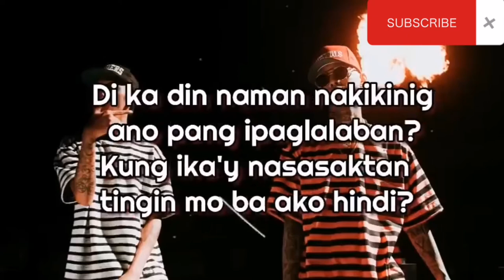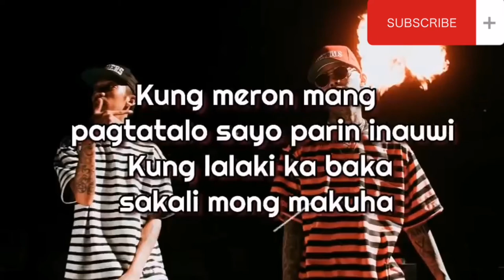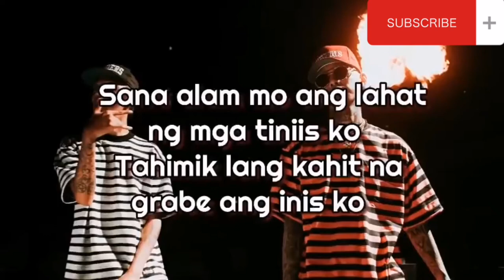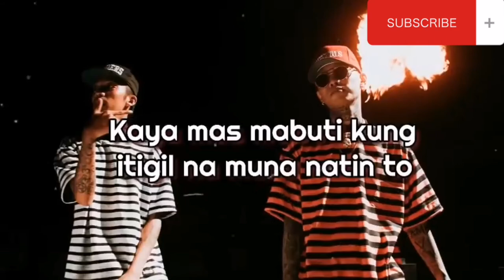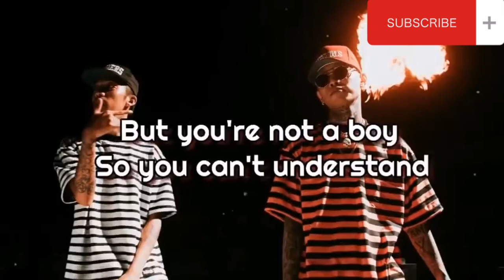Kung Lalaki Ka Lang - Skusta Clee, John Roa, Emcee Rhenn, Flow G (Lyrics)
Funny videos compilation tiktok compilation
Pyoutu.be/8J7qTHFVWaQ